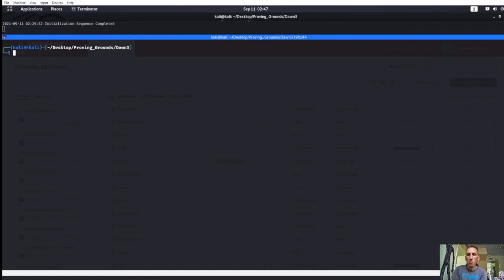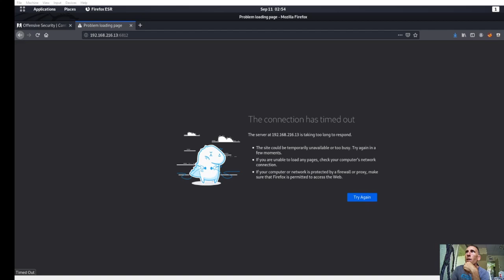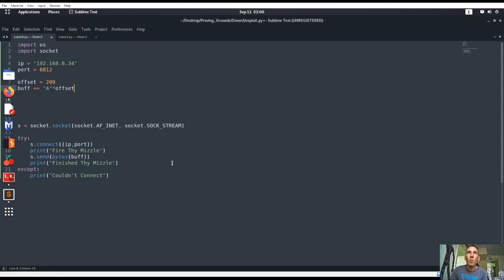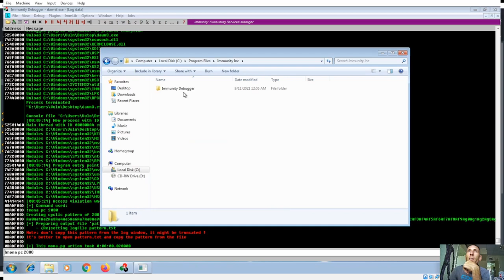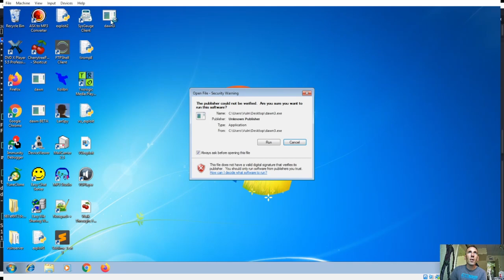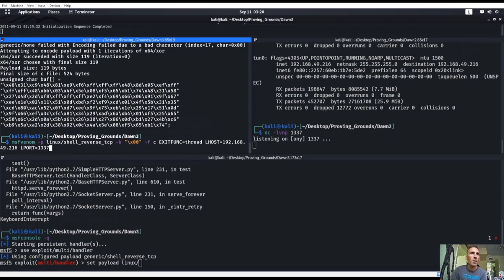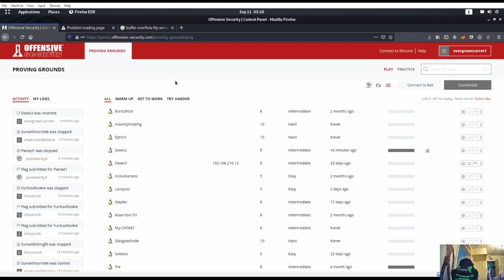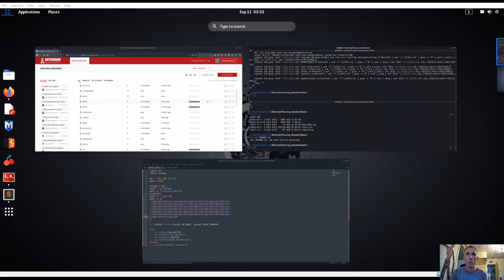Offensive Security Proving Grounds: Dawn 3